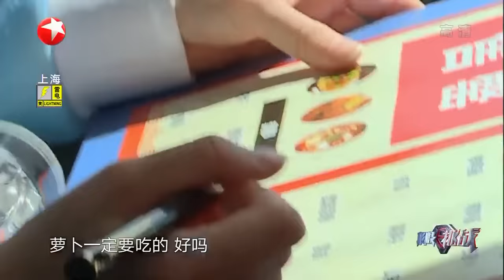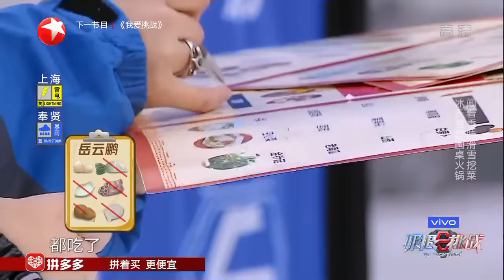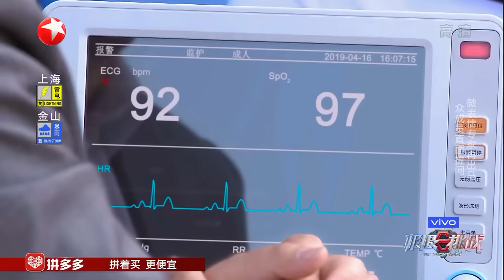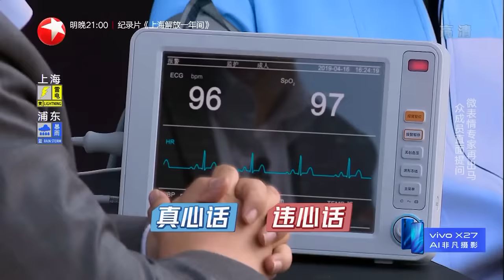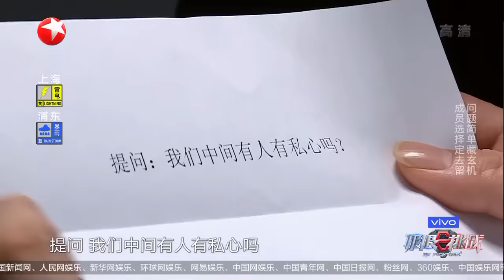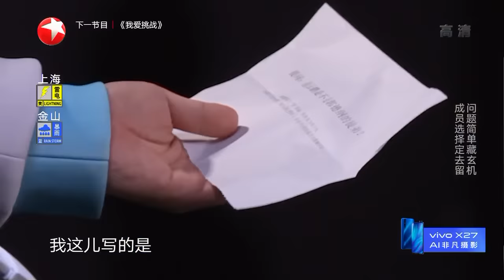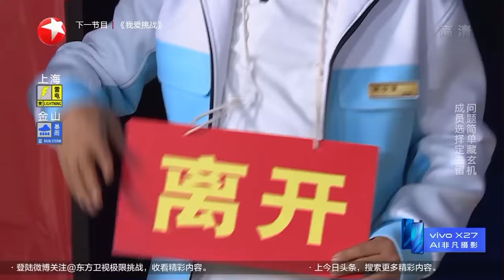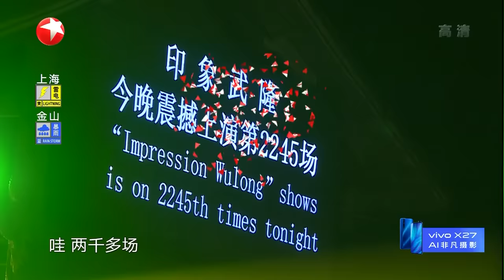【ENG SUB】《极限挑战5》EP3 “鸡条”团建再升级！雷大头认为热巴比老婆漂亮 小岳岳自认帅过吴彦祖！ 20190526 [东方卫视官方高清HD]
【FULL】《极限挑战5》EP3 “鸡条”团建再升级！雷大头认为热巴比老婆漂亮 小岳岳自认帅过吴彦祖！ 20190526 [东方卫视官方高清HD]

《极限挑战5》是上海东方卫视推出的大型励志体验真人秀节目，每一期节目都围绕一个社会热点或时代背景而展开。